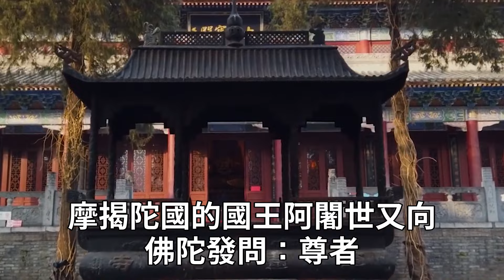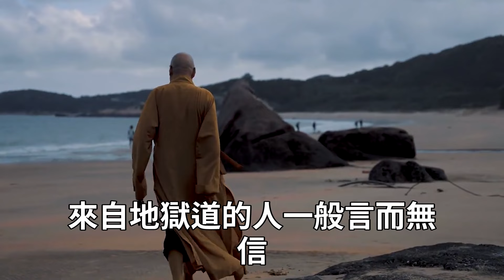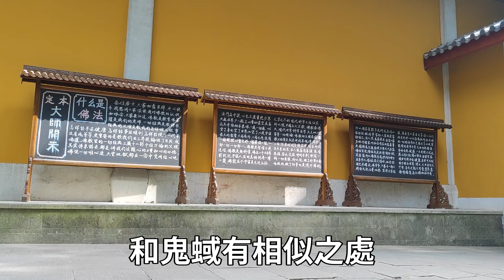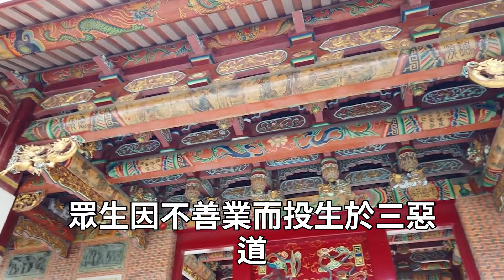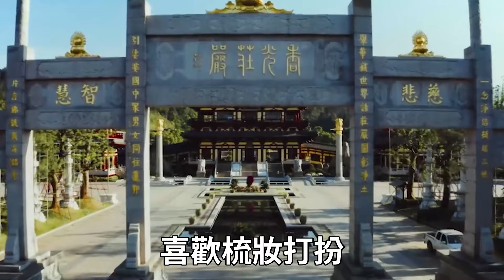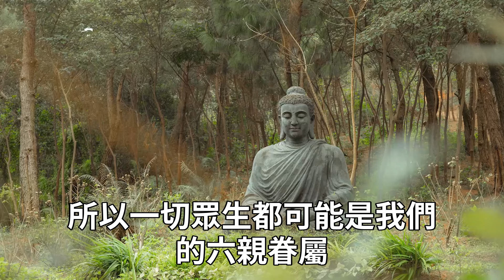臨終前有15種現象，注意了！他們死後會墮入地獄道！趕快吩咐子女去做這件事，父母才能投好胎！分享出去有功德！【曉書說】